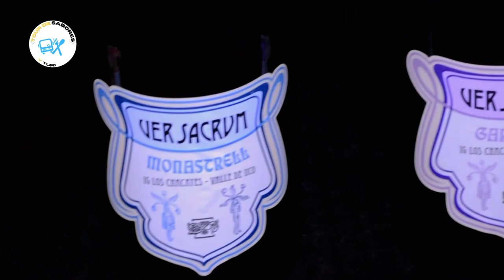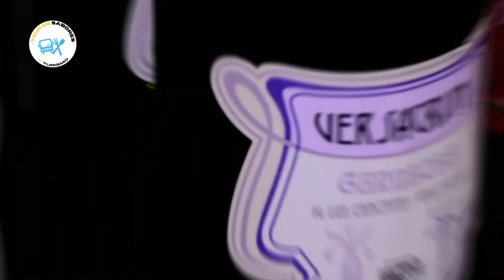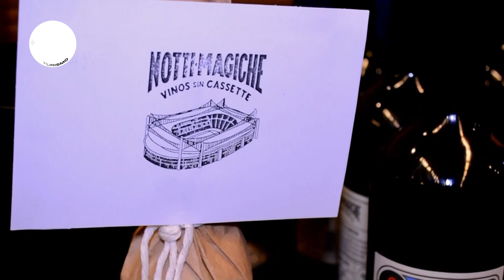SUKI POR ROSARIO - 1ERA EXPO DE VINOS "DE PUNTA A PUNTA" CALAVERAS Y VINITOS Y DVD DISTRIBUCIONES